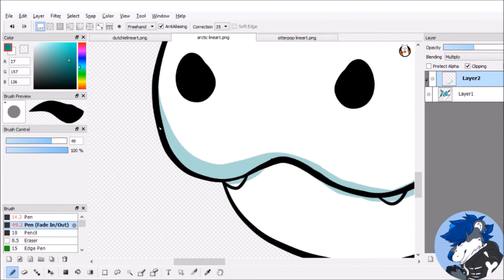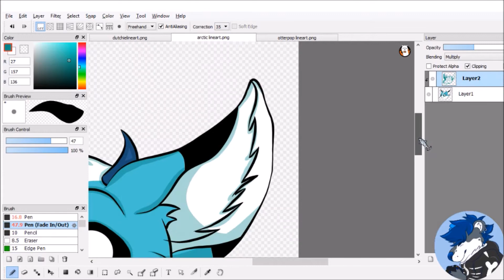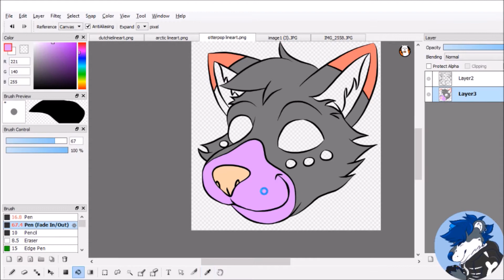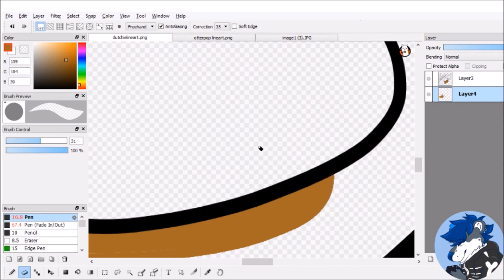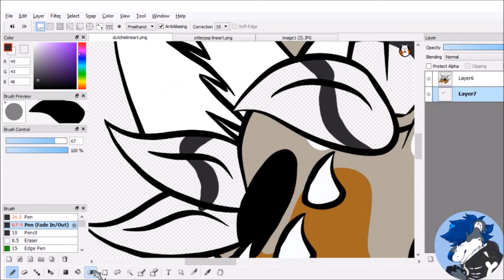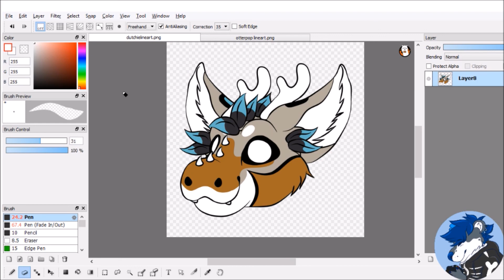Coloring and Shading Commissions with FireAlpaca!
This was a two hour Twitch stream from a few weeks ago, sped up and condensed for your viewing pleasure~! I use FireAlpaca for lineart, coloring, and shading!
Outro Song ▶️ Adventure by Ehrling

FOLLOW ME FOR MORE CONTENT & BEHIND THE SCENES!